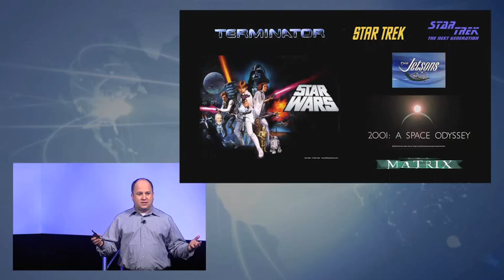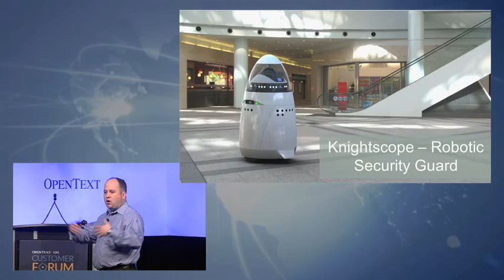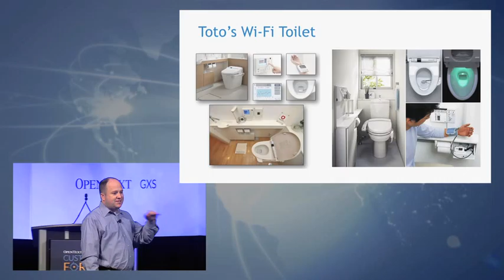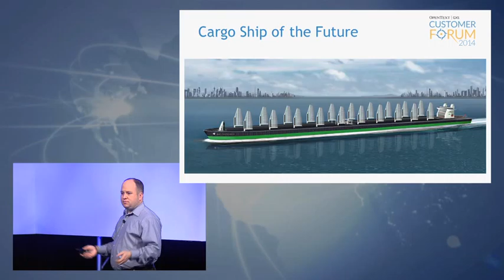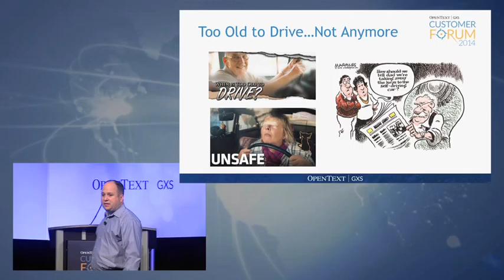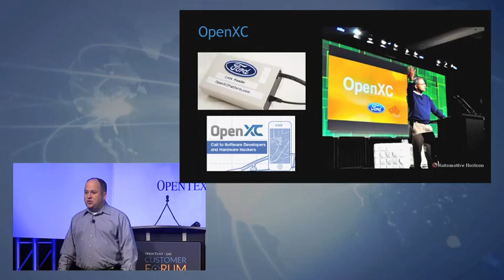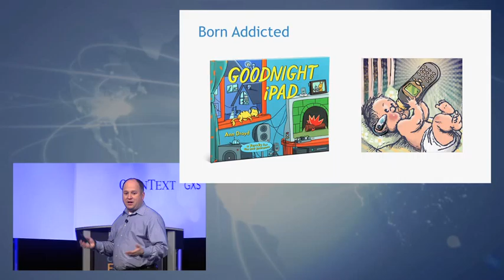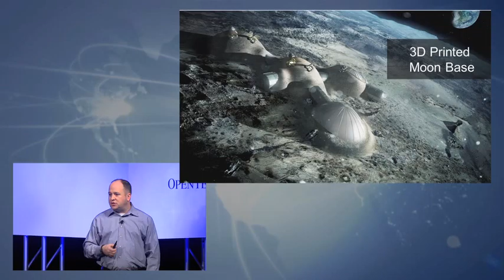Sci Fi Inspired Technology Coming Soon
Many of the Sci-Fi technologies of the late 20th century - space planes, robots, transporters, telekenesis (think the force) and self-driving vehicles - are becoming a reality.  In this 40 minute presentation I provide examples of how these once far-fetched technologies are coming to market.